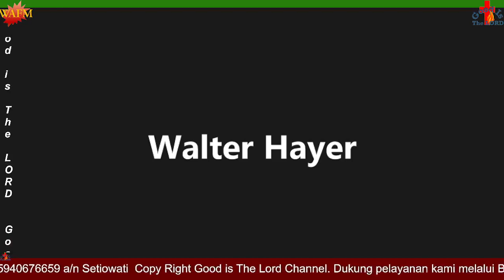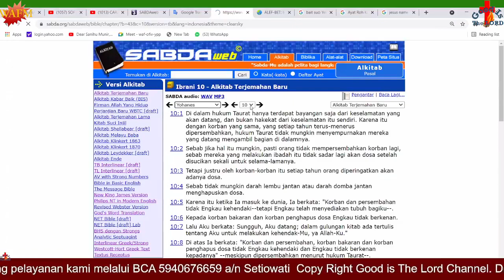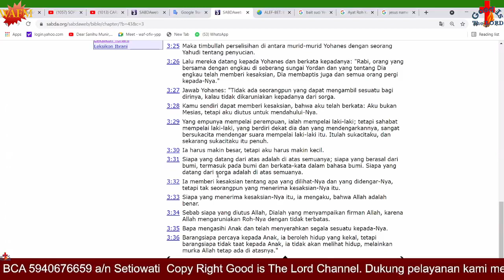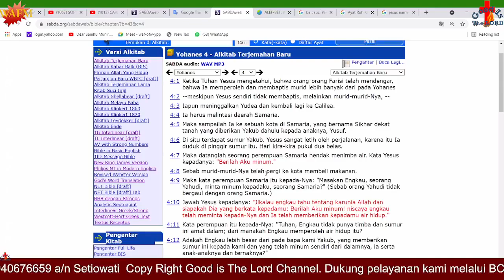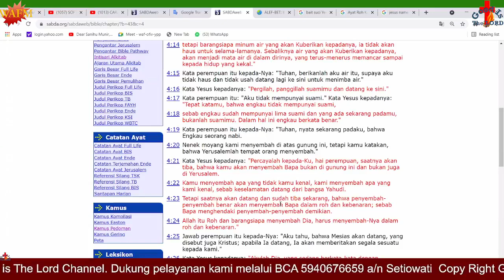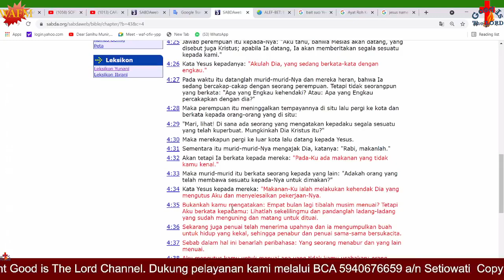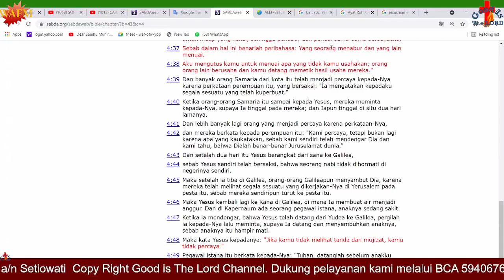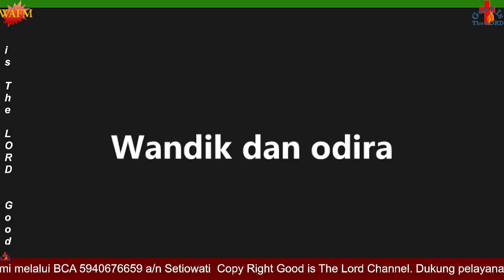Yesus Mana yang kamu Sembah?